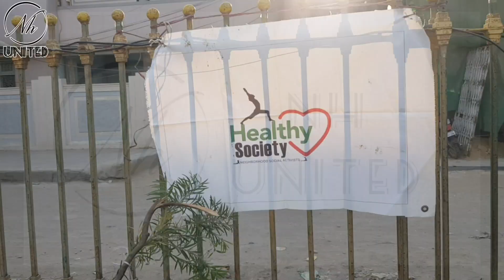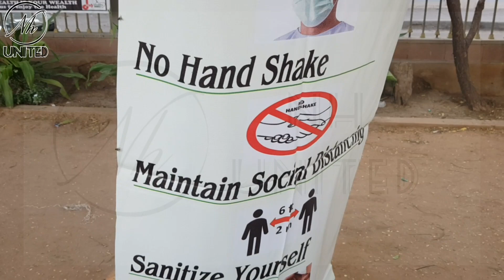Healthy Society Pakistan | Combine Session | Model Park Nazimabad#Werepresentiownpark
NHunited#allparksunited#health#wealth#iownpark#modelpark#zeeshanpark#pibpark#healthysocietypakistan